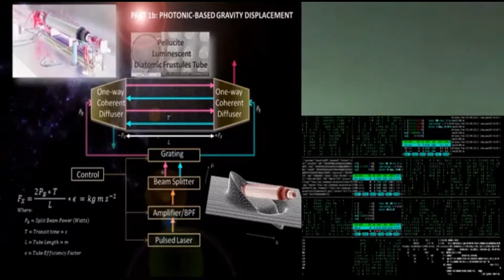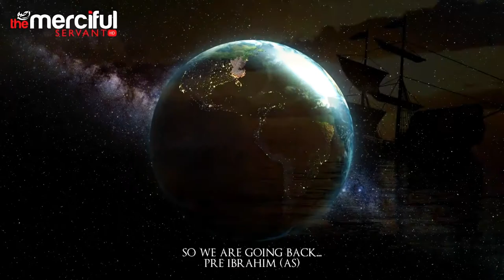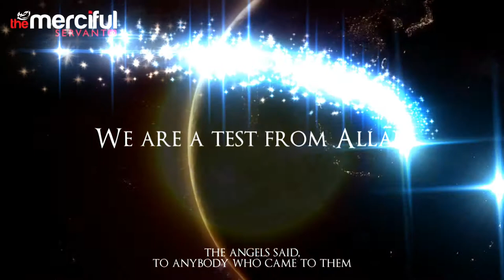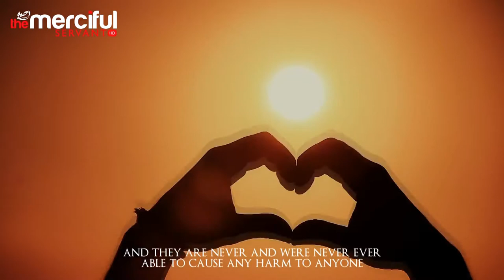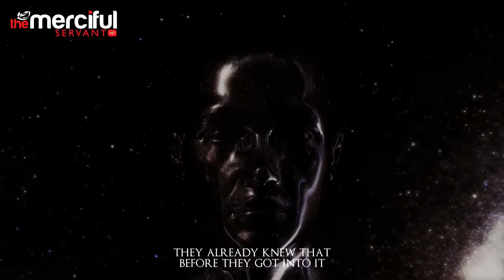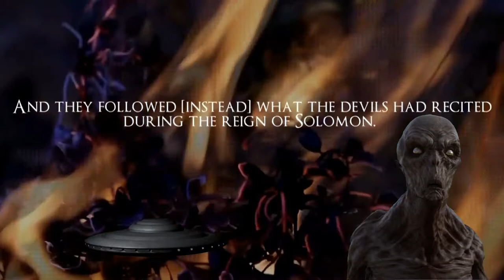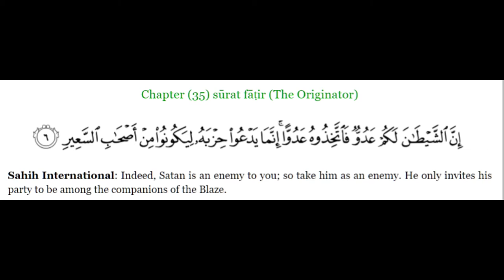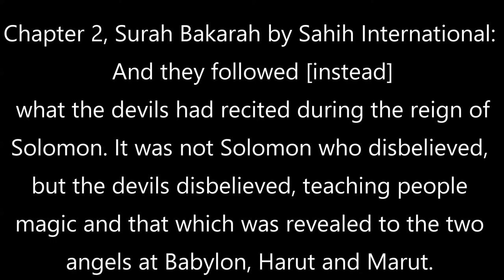Larry King on UFO, Alien Technology Transfer and Ancient Scriptures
Alien Jinn TECHNOLOGY TRANSFER in ancient times. Consider this. For a long time, due to bias, Arabic and islamic texts were ignored in analyzing and researching ETs or Aliens. Now is the time to look into such texts to fully understand the phenomena known as UFO. Dare to break the chain of bias and see the complete video to understand fully about so called ETs.